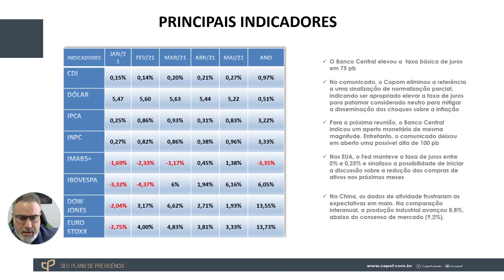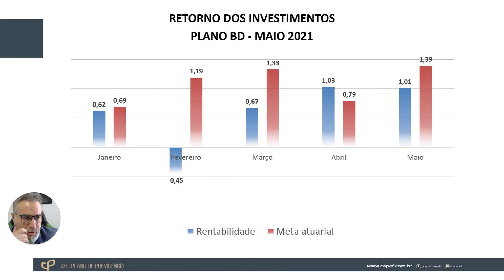Mercado em Foco - Maio/2021